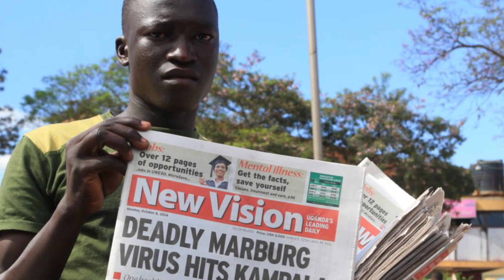Top 5 Scariest Viruses On Earth Today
5 Scariest Viruses On Earth Today

Today - we're taking things to a different level - and rather than discussing the fear that comes from the paranormal, or the surreal - or the bizarrely weird - we're taking things to a scientific level, and breaking it down into the molecular realm to try and understand - the 5 Scariest Viruses on Earth Today.

Video Edited By:
Ryan Wazonek